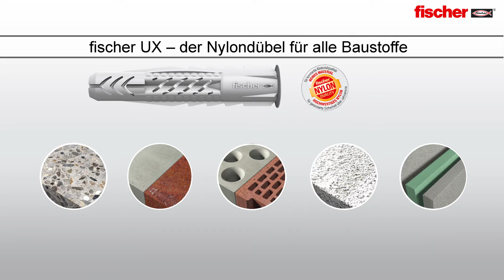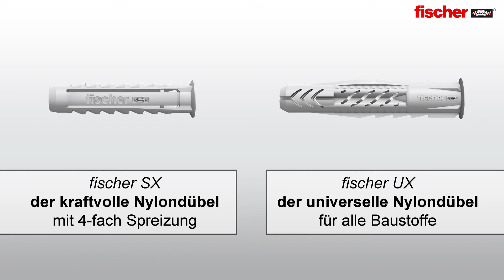Dübel Schraubensortiment Fischer Meister Box UX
• In praktischer, stabiler Aufbewahrungsbox
• Mit Universaldübel, Senkkopfschrauben und Haken
• Besonders geeignet bei unbekanntem Verankerungsgrund
• Passt sich automatisch allen Baustoffen und Erfordernissen an
• Kein Mitdrehen oder Durchrutschen des Dübels
Merkmale:
Ausführung: Spezialdübel, Universaldübel, Set
geeignet für: Beton, Gips, Hohldecken, Kalksandvollstein, Ziegel, Plattenbaustoffe
weitere Produktinformationen:
Material Dübel: Nylon
Material Schrauben: Metall, verzinkt
Set beinhaltet:
50x Universaldübel 6 x 35mm (ØxL)
25x Universaldübel 8 x 50mm (ØxL)
20x Senkkopfschraube 4,5 x 45mm (ØxL)
15x Senkkopfschraube 5 x 65mm (ØxL)
4x Winkelhaken 5,5 x 70mm (ØxL)
4x Rundhaken 5,5 x 70mm (ØxL)
sonstiges: Anwendung z.B. bei Leuchten, leichten Wandregalen, Handtuchhaltern, leichten Spiegelschränken und TV-Konsolen in allen Voll-, Loch- und Plattenbaustoffen wie Leicht- und Poren-Beton, Voll- und Hochlochziegel, Natur-, Voll- und Lochstein, Gipskarton, Gipsbau und -faserplatten, Hohldecken und Spanplatten.